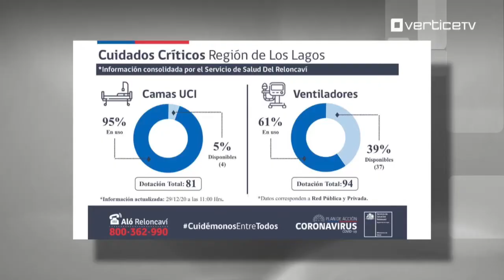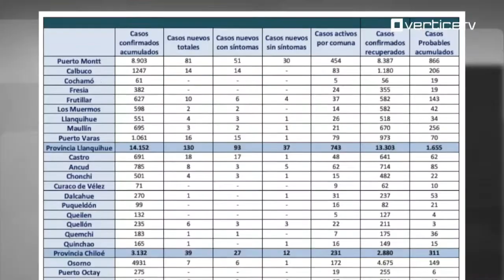Crítica situación vive Red Asistencial de Los Lagos: Quedan sólo 4 camas UCI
Crítica situación vive la Región de Los Lagos en torno a la evolución del COVID-19. Quedan solo 4 camas disponibles en toda la red asistencial. Mientras casos activos y nuevos siguen aumentando preocupantemente en Puerto Montt.